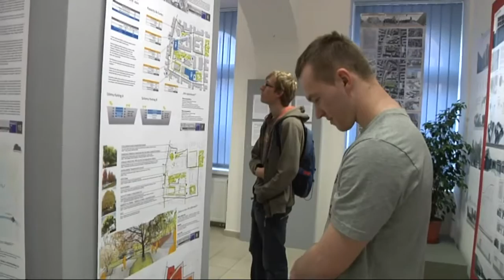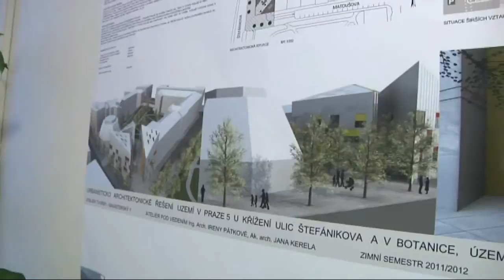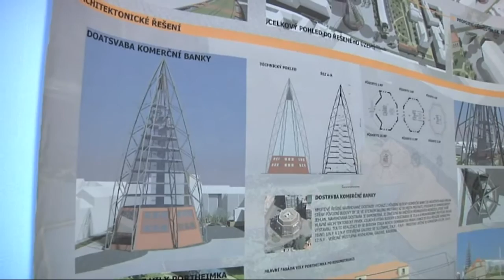Výstava - Studenti pro Prahu 5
Výstava, která se věnuje budoucímu vývoji centrálního Smíchova. Projekty od studentů jsou vystaveny v Galerii Prahy 5.